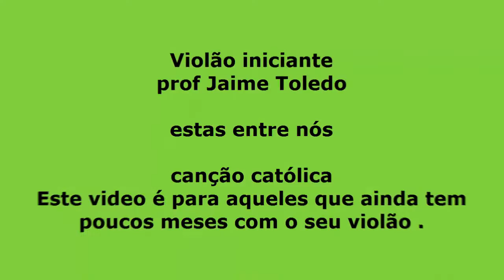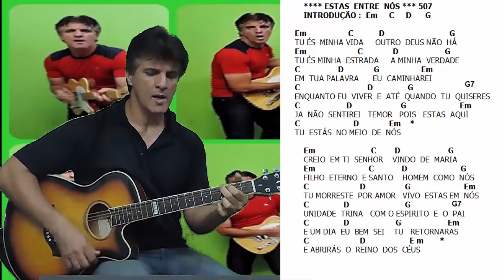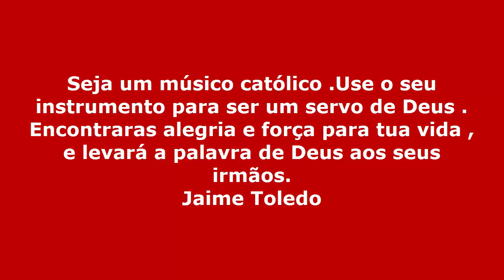Estas entre nós - prof. Jaime Toledo [ música para missa ]